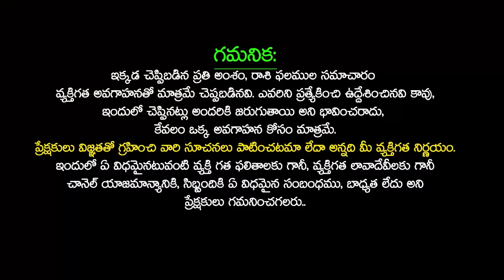28/04/2024 Sunday Daily Rasi Phalithalu In Telugu | Today Rasi Phalalu rasiphalalu | SudarshanamTv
28/04/2024 Sunday Daily Rasi Phalithalu In Telugu | Today Rasi Phalalu rasiphalalu | SudarshanamTv

Time Stamps :
Daily Panchangam : 00:00
Mesha Rasi Phalalu : 03:11
Vrushabha Rasi phalalu : 04:47
Mithuna Rasi phalalu : 06:22
Karkataka Rasi phalalu : 07:54
Simha Rasi phalalu : 09:31
kanya Rasi phalalu : 11:10
Thula Rasi phalalu : 12:40
Vruschika Rasi phalalu : 14:11
Dhanassu Rasi phalalu : 15:40
Makara Rasi phalalu : 17:08
Kumbha Rasi phalalu : 18:43
Meena Rasi phalalu : 20:26